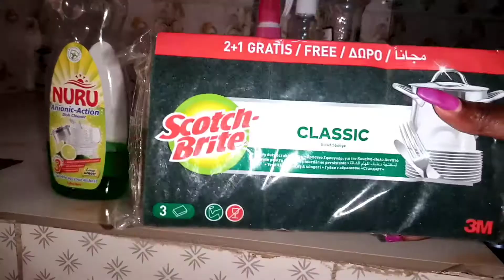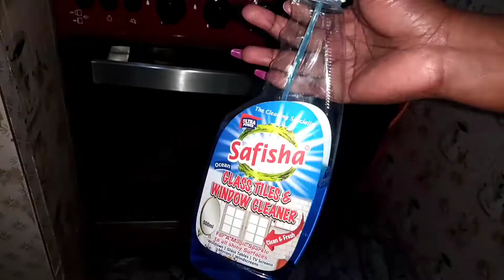kitchen cleaning ( cleaning motivation)// where to buy pantry jars (roadto500subs )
*pantry jars from kamukunji (peris 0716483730)

* spice rack from bestnine supermarket Ltd- kitchenware  (Facebook)

* jar sticker kamukunji ,jubilee complex
basement shop no B6